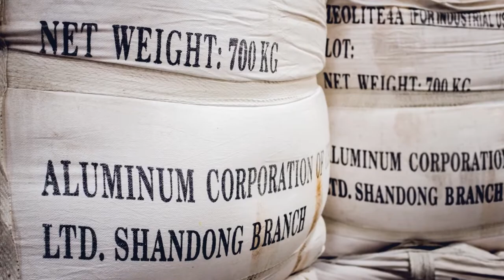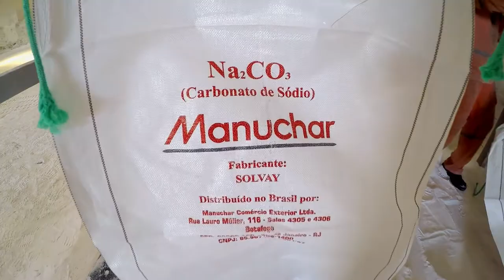Manuchar Brasil: Bases Operacionais de Pernambuco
Com um total de 21.167m² de área de armazenagem, as Bases têm capacidade para aproximadamente 62 mil toneladas, contando com escritório, vestiários, refeitório, almoxarifado, guarita, oficina e sala de motoristas.

With a total of 21.167m² of storage area, the Bases have capacity for approximately 62.000 tons, and includes office, locker rooms, refectory, storeroom, garage and driver’s room.